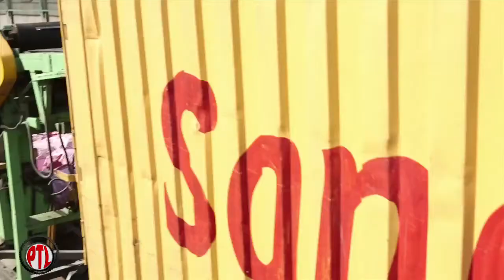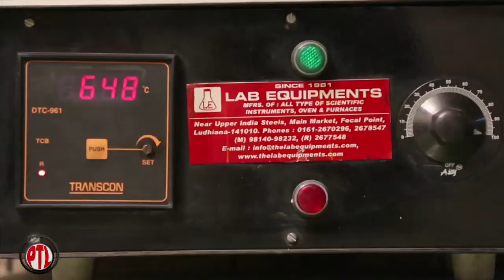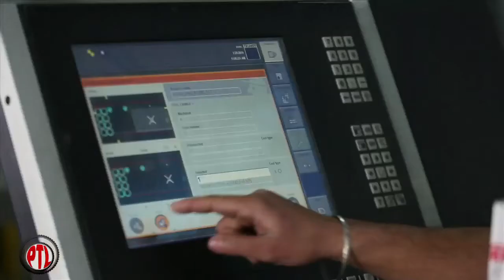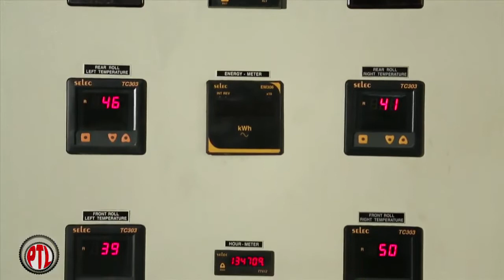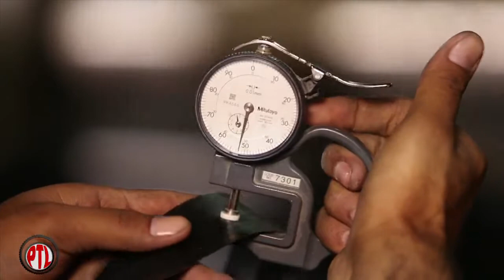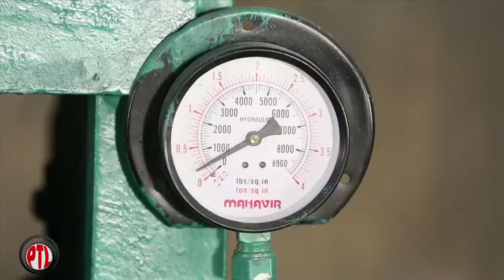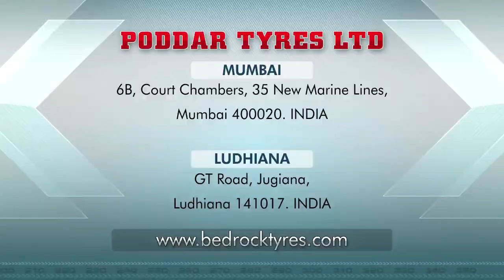Poddar Tyres Corpt Film